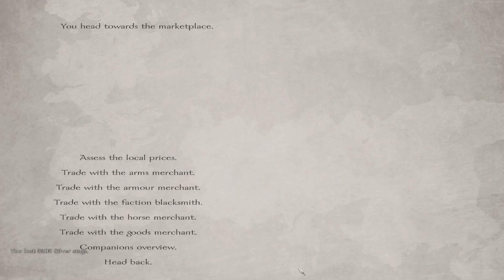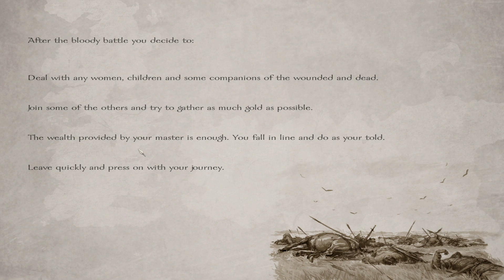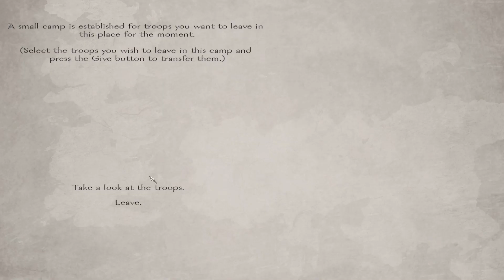[WarbandMod] A World Of Ice And Fire (5.3) - Episode 4 - A Proper Commander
Finally an active commander. But... perhaps too active now?
Kylos also learns the value of learning how to properly breathe while on a battlefield.